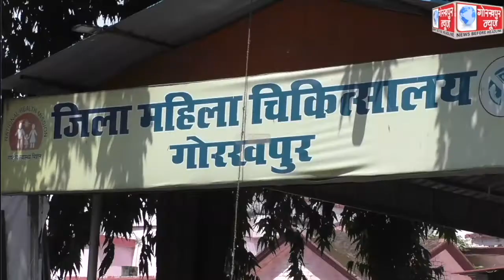बुधवार को जिला अस्पताल सहित जनपद में कुल 34 केंद्रों पर 8,620 लोगो को किया गया कोविड का टीकाकरण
बुधवार को जिला अस्पताल सहित जनपद में कुल 34 केंद्रों पर 8,620 लोगो को किया गया कोविड का टीकाकरण, प्रथम डोज लेने वालों में 4,641 और सेकेंड डोज लेने वालों में 3,979 लोग रहे शामिल,सीएमओ ने बताया जनपद में अबतक कुल चौबीस लाख चालीस हजार से अधिक लोगो को किया जा चुका है कोविड का वैक्सीनेशन,अवश्य लगवाये टीका जीत का